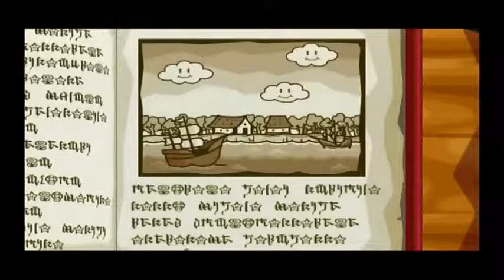Ten Minute Gamer: Paper Mario: The Thousand-Year Door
Fan mail time! I receive a letter from nine year old, Matt asking me to take a look at Paper Mario: The Thousand-Year Door. I only get 10 minutes with the game to make my final decisions on whether it's worth your time or if it's a big flop.